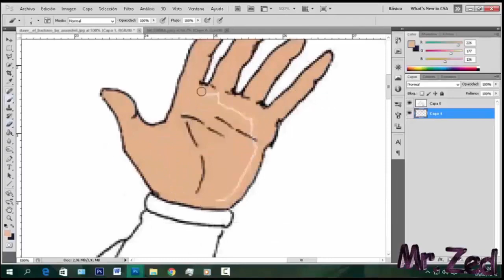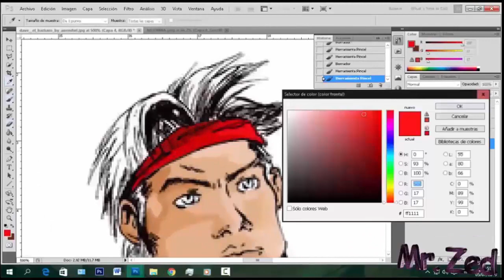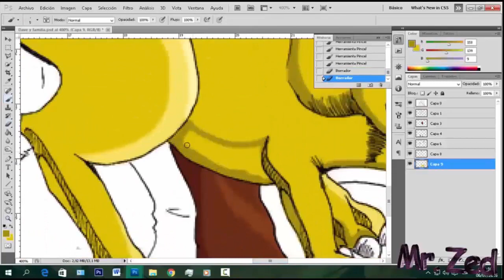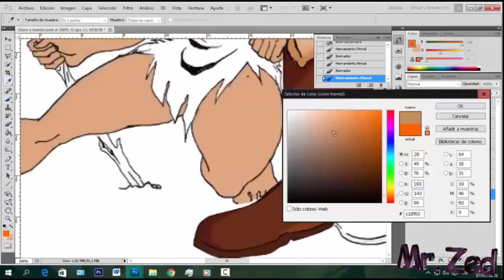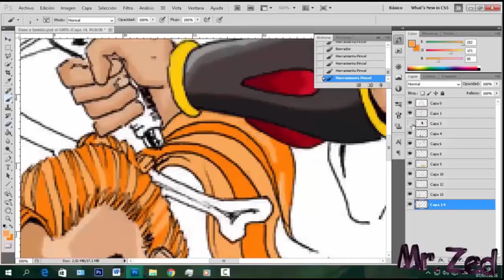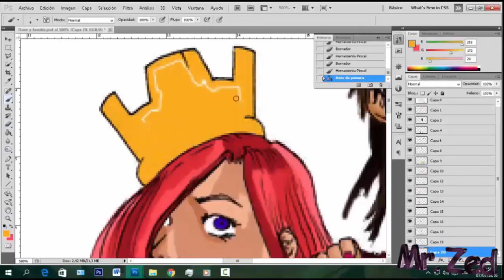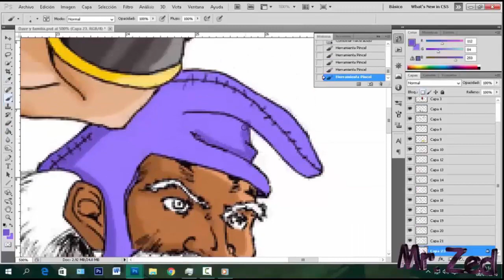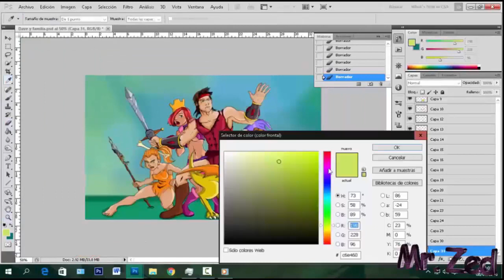#02-Speed Painting: Dave the Barbarian/Dave el Barbaro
Este fue de esos speed painting que más trabajo me han costado, ya saben por esas cuestiones de ser mucho más complejo de lo habitual, no tengo idea a que artista pertenece :P

Espero te haya gustado el video, si es así, puedes contribuir me, con una suscripción y compartiendo. Gracias!